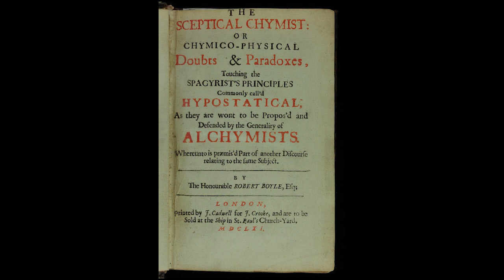1684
Франко-испанская война. Роберт Бойль. Эдм Мариотт.